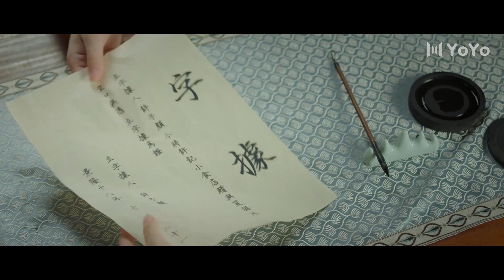Trailer 14▶Who I am with has nothing to do with you!!!|Rewriting Destiny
💬Synopsis:
Xia Yu Bing is a minor and somewhat unpleasant and malevolent character in a universe – set in Ancient China – dreamed up by a comic book author. She dies early in the “story,” after being poisoned by her husband Xu Zi Yan. But after she is killed, the author confronts her in a sort of comic book afterlife space and tells her that she will have the chance to be re-spawned. Furthermore, she learns, if she plays her cards right, she will be able to become the “female lead” and a “good” character in the story.

She comes back to “life,” but finds that becoming a “goodie” isn’t an easy task. Xu Zi Yan is still determined to wipe her out and conduct ghastly experiments on her body. And on top of it all, a number of other “characters” in the story now have it in for her – including female characters who also want to be the main heroine. A number of other minor characters also block her way or plot her downfall. But as she spends more time with Xu Zi Yan – all the while trying to avoid his plans to destroy her – an unlikely bond begins to form between them. Will Cupid become her ally in Xia Yu Bing’s bid to become the ultimate female lead?

💕Cast:
Xia Yubing - Dong Siyi
Xu Ziyan- Li Geyang